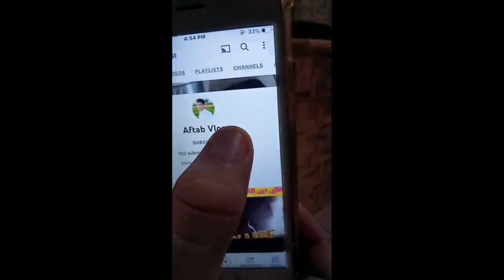The Local Atmosphere of the Village(کیابات ہے)||2023||youtube||@Aftab vlogs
گاؤں کا دیسی ماحول کیا بات ہے The Local Atmosphere of the Village(کیابات ہے)||2023||youtube||@Aftab vlogs